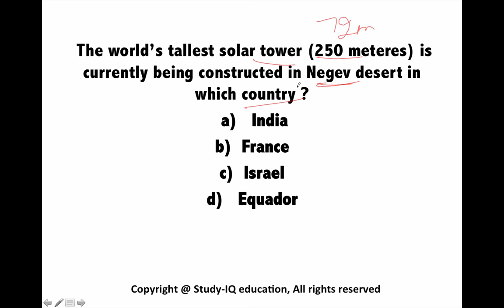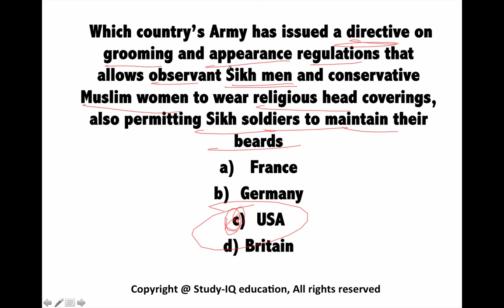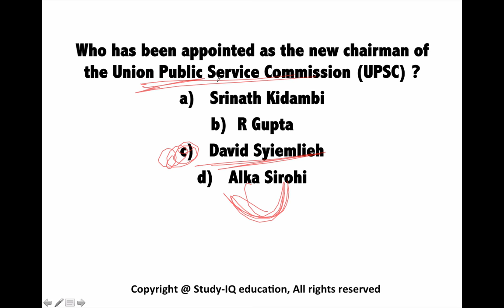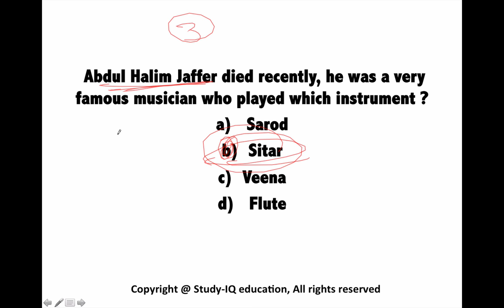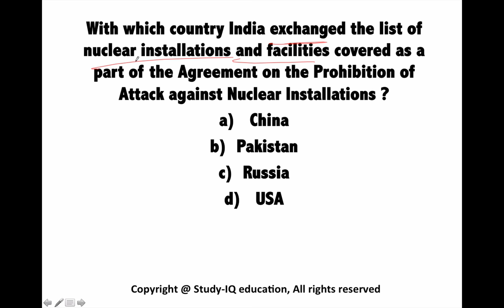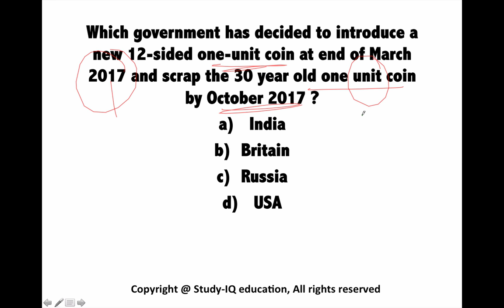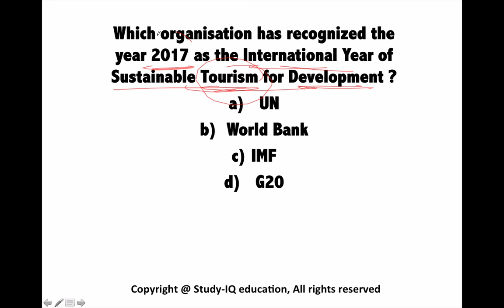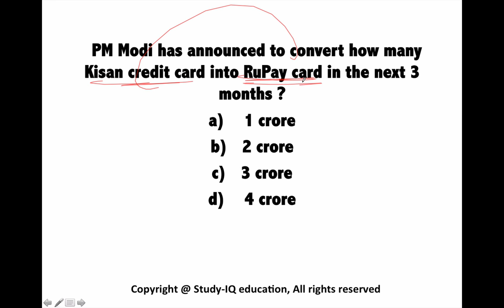January 2017 1st week current affairs (ENGLISH) - IBPS,SBI,BBA,Clerk,Police,SSC CGL,CLAT,UPSC,